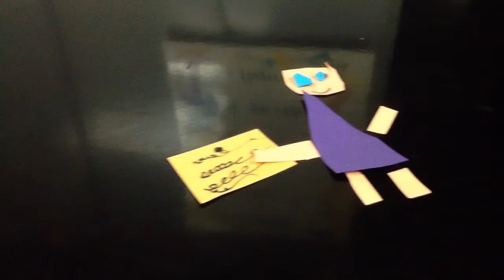jessica k artwork saying good work